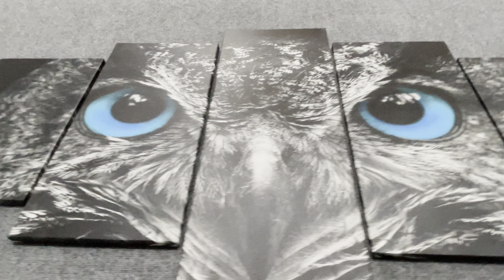BLUE EYED OWL MODERN CANVAS WALL ART DECOR